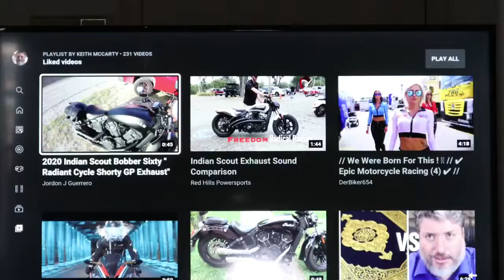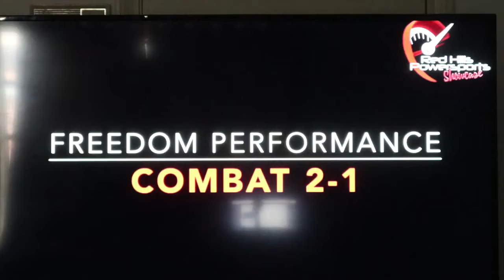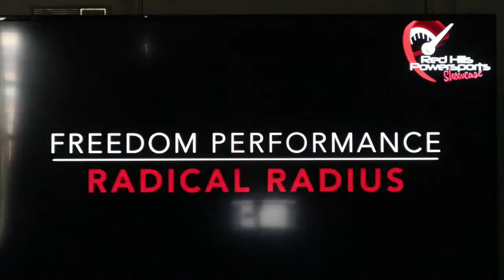1-7 God's Righteous Servant Moshiach of Isaiah 11&53; The Prophet Like Moses in this Day of the Lord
God dictated to me His anointed one and righteous servant of Isaiah 53 in this Day of the Lord two Books thus far, just as He dictated the Torah to Moses. "Isaiah 53 and the Day of the Lord" and "The Life of God's Righteous Servant of Isaiah 53", both unpublished to date but available to read free at Keithmccartymcca`rty.wordpress.com.

They are the proofs of who I am. A man of suffering, familiar with disease, whose life was crushed by disease exposing me to death, but twenty years later recieving long life and seeing my children.

These sixteen videos titled "Moshiach, the Righteous Servant of God, Writes God's Books in the Day of the Lord" joined as 1-7 and 8-16, along with the fourteen videos titled "The Moshiach of Isaiah 53 is the Prophet Like Moses in the Day of the Lord" joined as 1-7 and 8-15, and the seven videos joined as "The Definitive Modern Commentary on Isaiah 53 describing the Moshiach (the Leper Scholar in the Talmud)" are all from the two Books I have written for God.

There will also be Books written of the times of the anointed one in the awesome, fearful day of the Lord in the time to come of Jeremiah 31 when I am in Israel, divinely received and dictated to me by God.

Of no less divinity are these videos of the chapters of the Books. God commanded and directed every aspect of the production and content of each video, speaking to me throughout the filming with the guidance of His Holy Spirit.